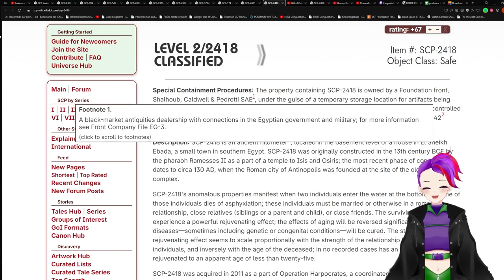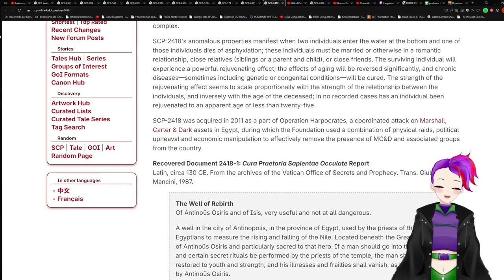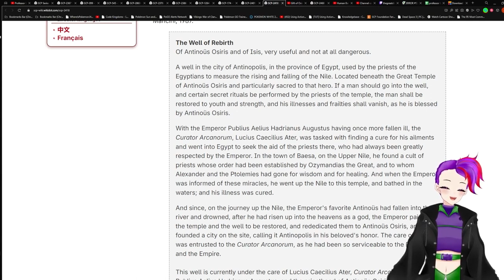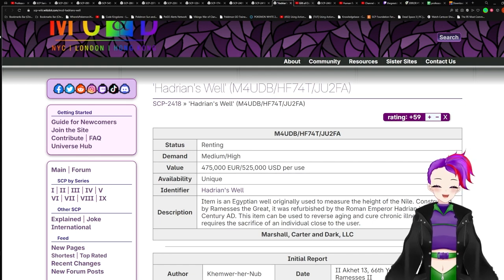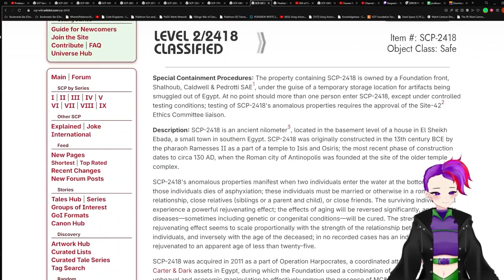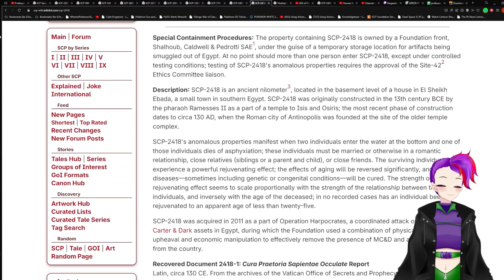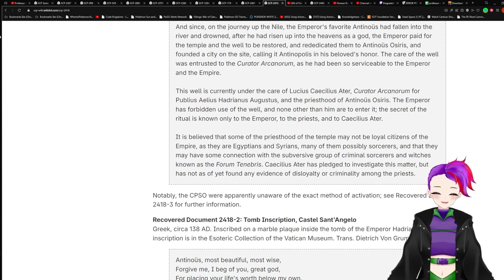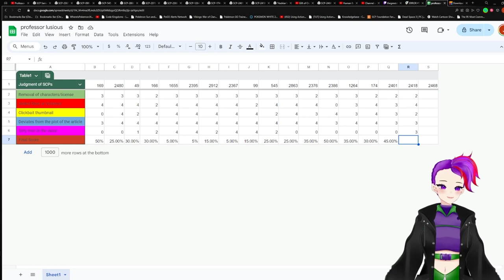SCP-2418 V.S. Professor Luscius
SCP used in the video: "SCP-2418" by ch00bakka, from the SCP Wiki.